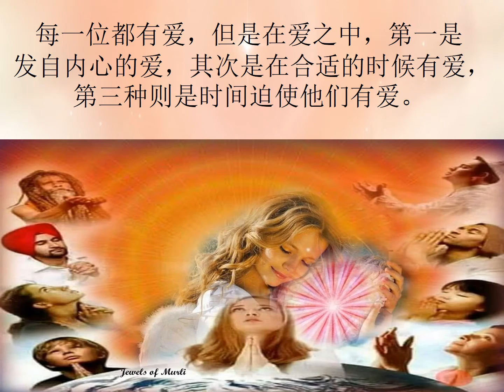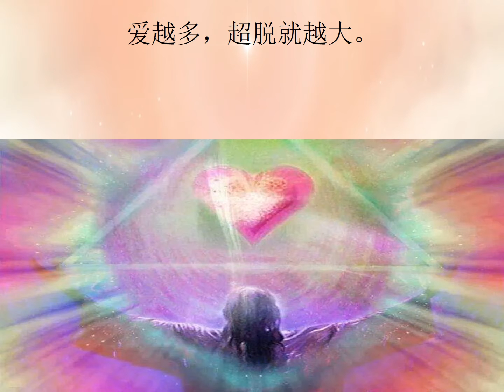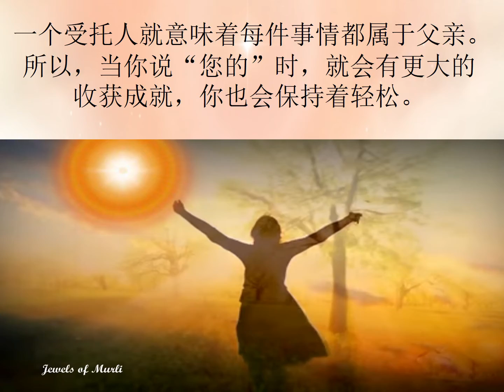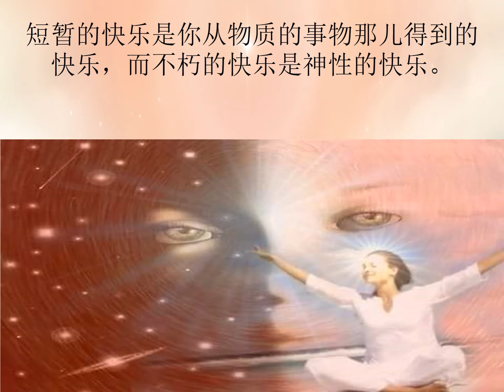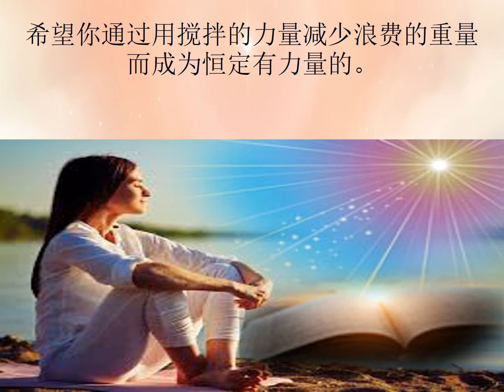Jewels Of Murli MANDARIN 29-08-2021